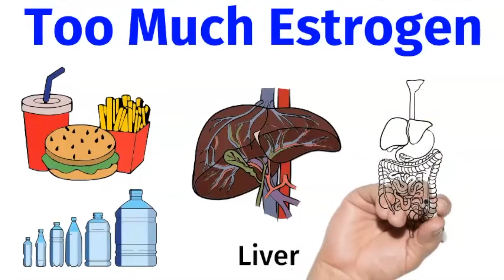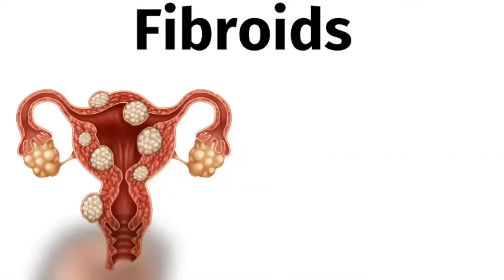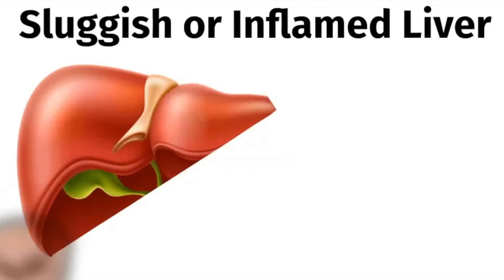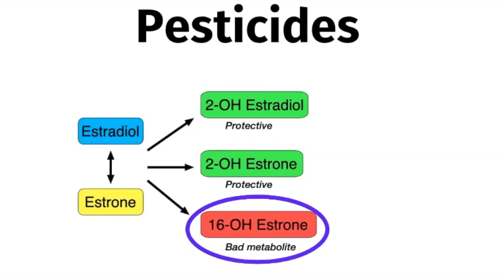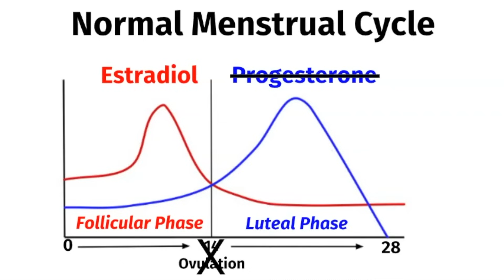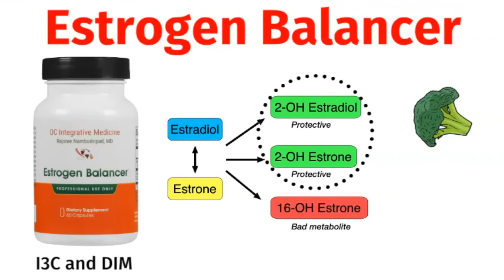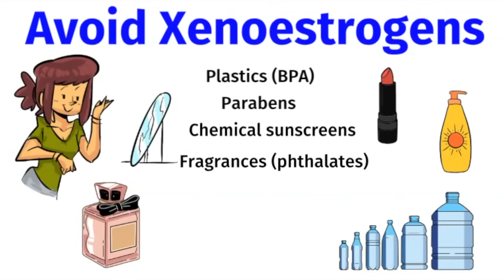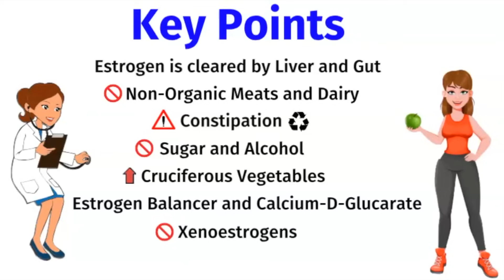A Doctor's Guide to ESTROGEN DOMINANCE: Symptoms, Root Causes, and Treatment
Dr. Rajsree Nambudripad, MD is board-certified in Internal Medicine and founder of OC Integrative Medicine in Fullerton, CA.  In this video, she describes ESTROGEN DOMINANCE, which is becoming an epidemic in women AND MEN!   Did you know we are exposed to chemical estrogens (xenoestrogens) in our food and environment?  This video cover how estrogen is metabolized in the liver and gut microbiome ('Estrobolome').  Learn how to manage estrogen dominance through diet and lifestyle.

Chapters:
00:00 Introduction
01:58 Symptoms of Estrogen Dominance
03:42 Root Causes of Estrogen Dominance
04:26 Xenoestrogens
05:28 Liver Detox Pathways
05:49 Constipation and Estrogen Dominance
06:26 Gut Estrobolome
07:01 COMT Gene mutation
07:48 Pesticides
09:05 Anovulatory Cycles
09:41 How to Treat Estrogen Dominance
09:57 Diet For Estrogen Dominance
11:01 Cruciferous Vegetables
11:25 Magnesium and Fiber
11:50 Estrogen Balancer
12:22 Calcium-D-Glucarate
12:48 Other Key Supplements
13:32 Avoid Xenoestrogens
14:17 Bio-Identical Progesterone
14:31 Case Example: Morgan
15:46 Key Points

📦Dr Rajsree's Amazon Favorites: